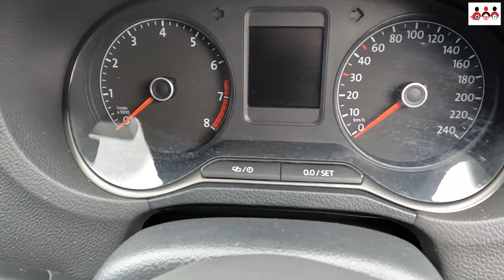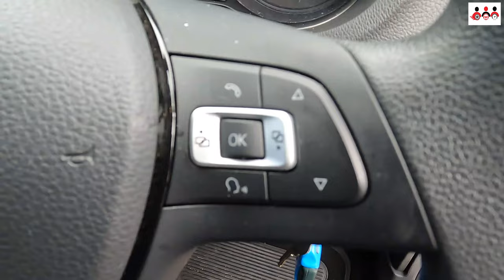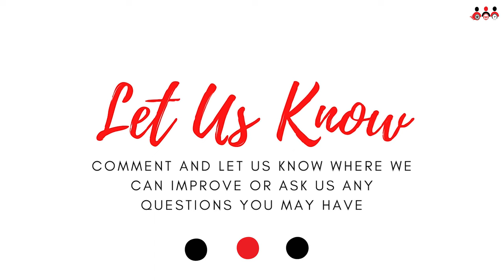9 Months with the 2022 VW Polo Vivo: Ntando's Personal Review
In this episode Ntando, a Lecturer, shares his experience of buying the 2022 VW Polo Vivo 1.4 comfortline as his first car. We learn about his experience from the past 9 months of owning the car. He shares what he likes and does not like about the car.

Soundtrack:  Sunny Days - Anno Domini Beats